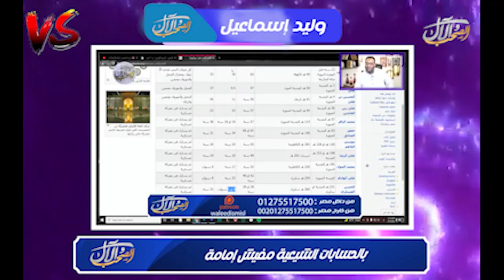وليد إسماعيل | بالحسابات الشيعية لا يوجد إمامة !!!!!!!!!!!!!!!!!!!!!!!!!